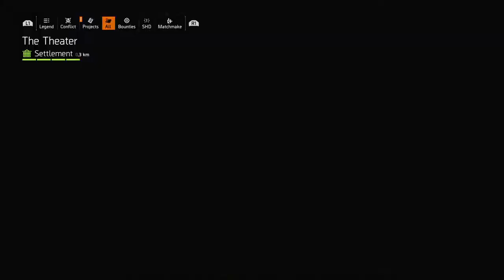The Division 2 PS4 Walkthrough Gameplay | Rooftop Gardens - Side Quest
Tom Clancy's The Division 2, is set in a near-future Washington, D.C. in the aftermath of a genetically engineered virus known as "Green Poison" being released, and follows an agent of the Strategic Homeland Division as they try to rebuild the city.